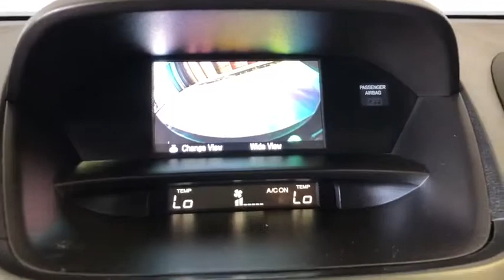2016 Acura RDX Costa Mesa, Huntington Beach, Irvine, San Clamente, Anaheim, CA PN3624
Crystal Black Pearl Used 2016 Acura RDX available in Costa Mesa, California at Orange Coast Nissan. Servicing the Huntington Beach, Irvine, San Clamente, Anaheim, CA area.

Clean CARFAX. Black 2016 Acura RDX FWD 6-Speed Automatic 3.5L V6 SOHC i-VTEC 24VThis is a 2016 RDX in Black with Black interior. Recent Arrival! 20/29 City/Highway MPGWOW WHAT A PLEASURE TO DRIVE ! HI MY NAME IS DAN AND I BUY ALL THE PRE OWNED VEHICLES HERE AND YOU ARE WELCOME TO CALL AND ASK ME ANYTHING YOU WISH ABOUT ANY OF OUR VEHICLES 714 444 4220AND REMEMBER EVERY VEHICLE HAS A 72 HOUR LOVE IT OR LEAVE IT POLICY BUY WITH CONFIDENCE.ORANGE COAST FAMILY OWNED AND OPERATED FOR OVER 40+ YEARSAwards:* 2016 KBB.com 10 Best Luxury Cars Under $35,000 * 2016 KBB.com 5-Year Cost to Own Awards2016 Kelley Blue Book Brand Image Awards are based on the Brand Watch(tm) study from Kelley Blue Book Market Intelligence. Award calculated among non-luxury shoppers. Kelley Blue Book is a registered trademark of Kelley Blue Book Co., Inc.We choose to take the stress out of the purchasing process. We work with third party sites to determine what is a fair price for our customers to ensure you will be happy with your buying experience. At Orange Coast Nissan our commitment to your peace of mind is our #1. Shop Easy, Drive Happy!Reviews:* Strong acceleration and fuel economy from standard V6 engine; high-mounted rear seat provides generous legroom and a commanding view; more standard features than most competitors; price; generous cargo capacity for the segment. Source: Edmunds